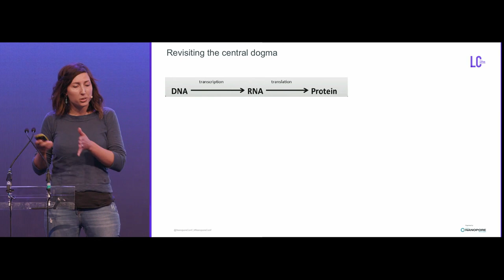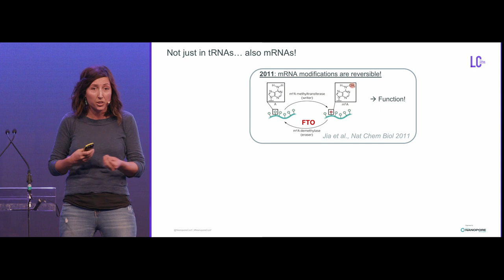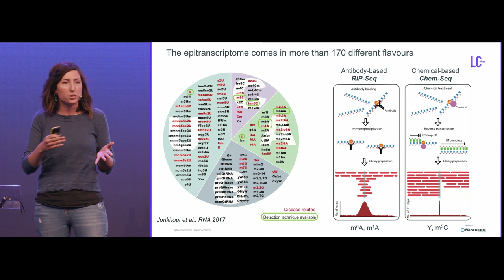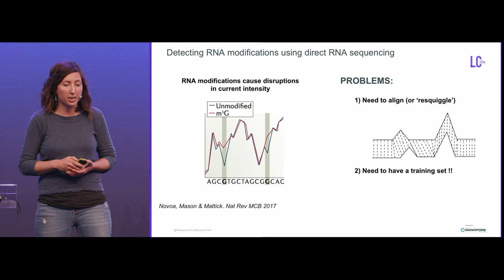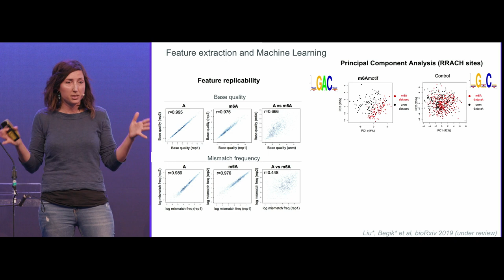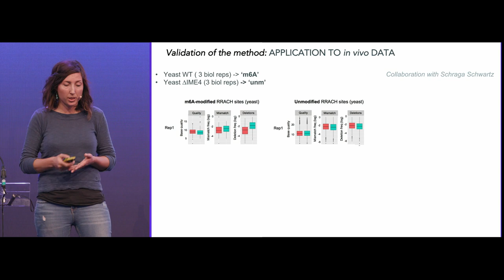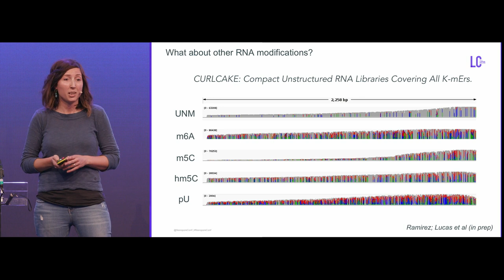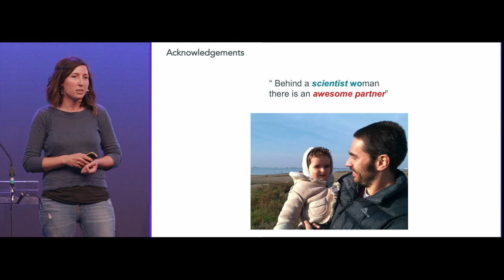Accurate detection of m6A RNA modifications in native RNA sequences | Eva Maria Novoa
Accurate detection of m6A RNA modifications in native RNA sequences using third-generation sequencing | London Calling 2019

Opening this year’s London Calling conference, Eva Maria Novoa from the Center for Genomic Regulation in Spain, provided an update on her team’s work utilising nanopore sequencing to directly detect base modifications in native RNA molecules. Eva Maria started her presentation highlighting how the process of protein generation – from transcription of DNA to RNA, and subsequent translation of RNA to protein – is much more complex than we were taught at school. We now know that many more factors play a role in this process, requiring the study of the epigenome, epitranscriptome, and post-translational protein modifications. Furthermore, these factors are intrinsically linked, interacting with each other to add a further layer of complexity to functional studies.

Eva Maria showed a chart revealing that there have been significantly fewer studies of the translatome (i.e. all translated RNA molecules) than the transcriptome, which she puts down to the lack of suitable analysis technologies, rather than a lack of importance. It was originally thought that RNA modifications were a structural feature of tRNA or rRNA; however, in 2011, a publication revealed that the m6A modification, which was known to exist in mRNA was reversible. This led to the realisation that the modification may have functional properties, and, as a result, pushed the development of techniques to better analyse these modifications.

According to Eva Maria, in excess of 170 RNA different modifications have now been identified and, of these, over 70 have already been linked to human diseases, including cancer and neurological disorders. The first genome-wide method for the analysis of the modified base m6A, m6A-Seq, was published in 2012. Since this time there has been an exponential increase in the number of publications using this method and m6A has been shown to have a pivotal role in a range of cellular functions such as cell differentiation, stress response, mRNA stability, and sex determination. However, Eva Maria described how this method, which relies on traditional sequencing by synthesis (SBS) analysis, has a number of limitations for the detection of base modifications. For example, it requires the existence of selective antibodies or chemicals, which only exist for a handful of modification types and which may also exhibit cross reactivity. Further, the methodology is complex and only provides an indirect measure of modification state. It was her assertion that better methods were required. Fortuitously, a move to the Garvan Institute of Medical Research, brought her together with Martin Smith who was using nanopore sequencing for direct RNA. It was apparent that this technique may be able to solve many of the challenges faced by current technology. Eva Maria described how she was ‘super excited’ when Oxford Nanopore released the first direct RNA Sequencing Kit.